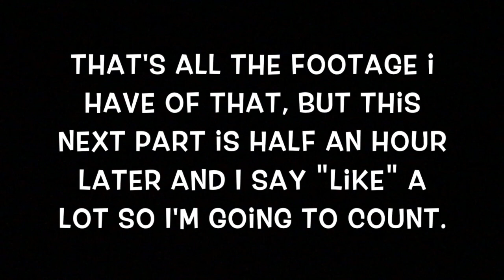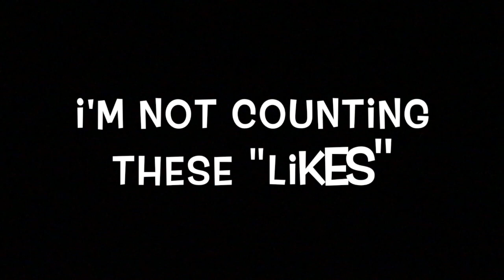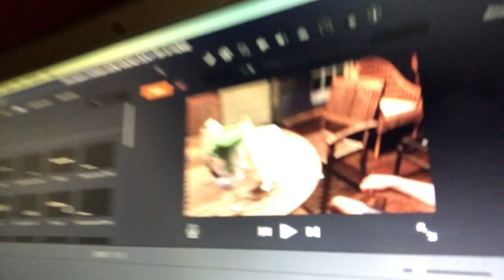Ghost pepper challenge (GONE WRONG! DON'T TRY AT HOME)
This video is about Ghost pepper challenge (GONE WRONG! DON'T TRY AT HOME)